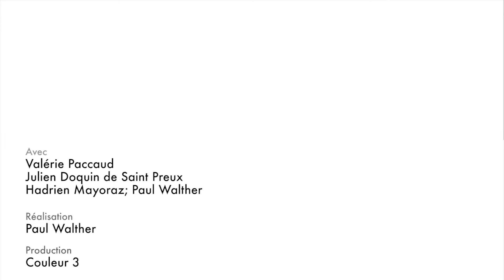Coulisses de la 3 - Episode 8 - Le Retard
Julien était encore en retard, mais il avait une bonne excuse.